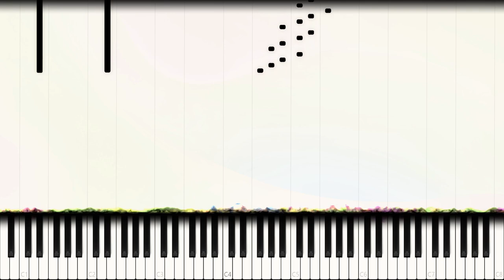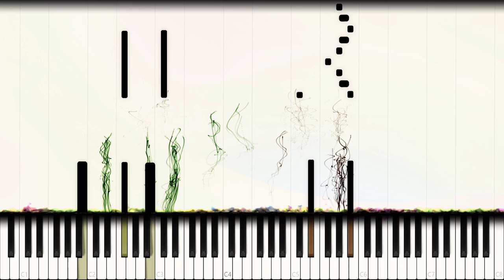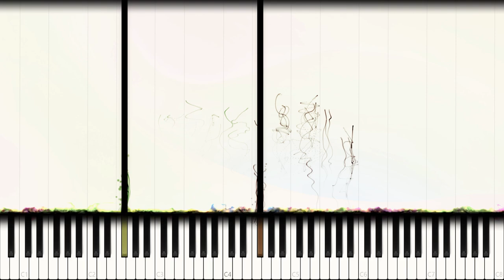TXT: Run Away (Piano Cover)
TXT: The Dream Chapter: Magic - Run Away

Run Away is a very unique song with a classical 2010s boyband vibe to it. The time signature being 12/8 and unique melodic motifs make it a very interesting song with an upbeat feel to it. The story covers sadness too however, so I tried to encapsulate all of it in this cover.

Side notes: I played around with the particles a little more this time, what do you think?

If you could choose between having telekinesis and fire bending powers, what would you choose?